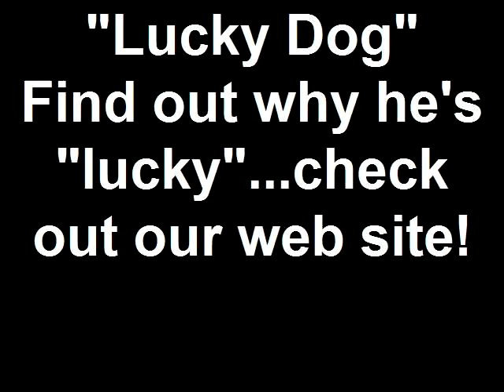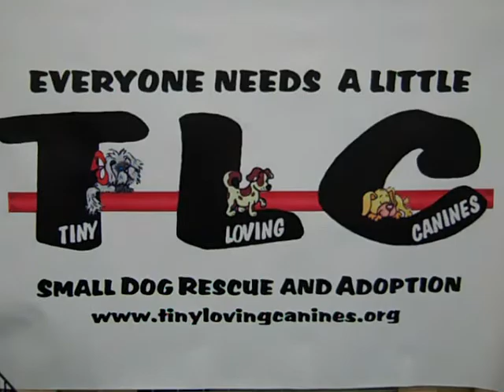Lucky Dog Find out why he's lucky ...check out our web site!.mp4